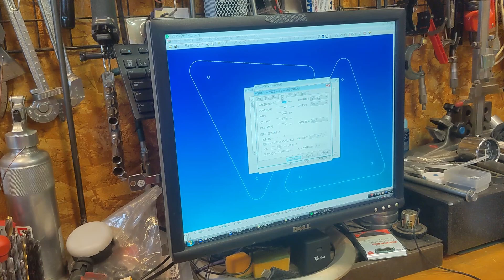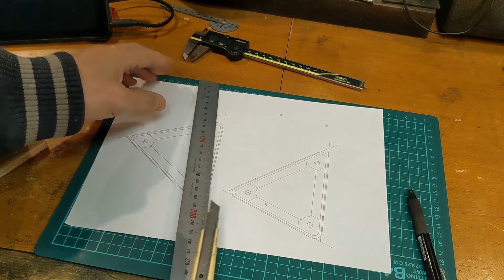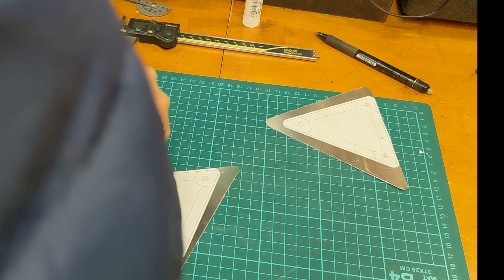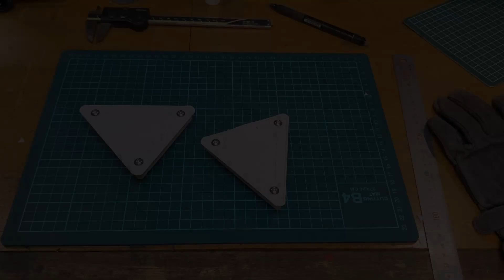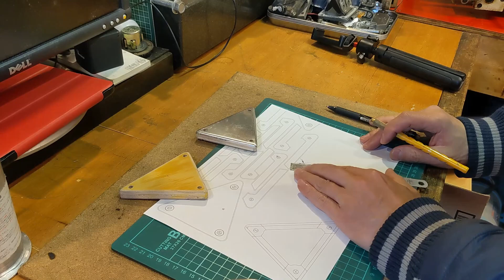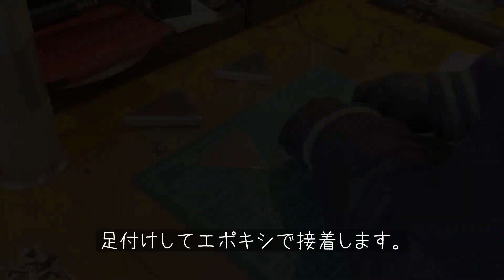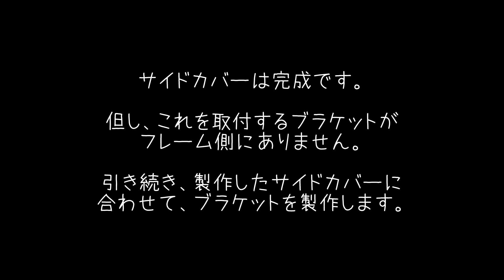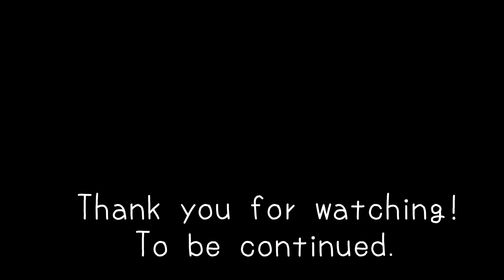2スト原付カスタム ミニミニSRX、SRXレプリカのアルミサイドカバーを製作【SRXミニレプリカプロジェクト vol.6】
アルミサイドカバーを製作してみました。

本物のサイドカバーは天地に膨らみつつ、左右にくびれている絶妙な形状なんですが、
ちょっと造形出来そうにないので、シンプルな平面としました。